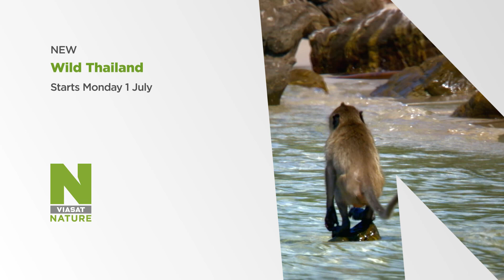THAIFÖLD - TERMÉSZET ÉS VARÁZSLAT | Viasat Nature | Premier: július 1-től minden hétfőn 20:00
Tornyosuló mészkőszikláival, rejtett templomaival, lenyűgöző erdeivel és Bangkok nyüzsgő városával, Thaiföld a lélegzetellállító szépség szent királysága. A magával ragadó természeti-történelmi dokumentumfilm-sorozat segítségével megismerhetjük a helyi állatvilágot: óriásdenevéreket, hatalmas szalagos varánuszokat, de Bangkok teremtményei mellett jó néhány csoda vár még a nézőkre...